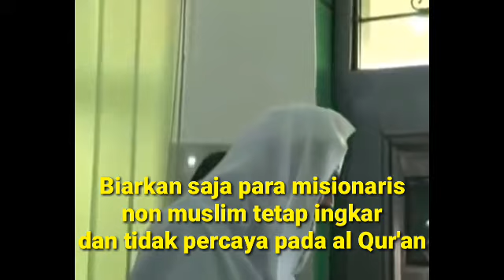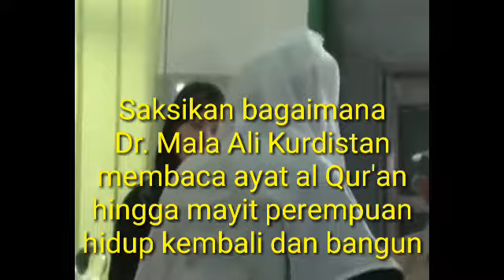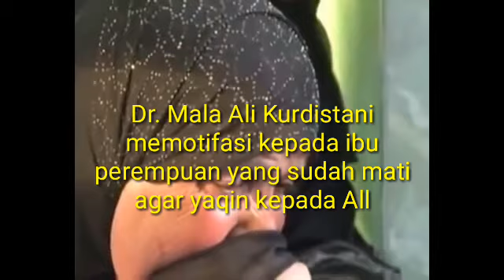Perempuan Sudah Mati Dibacakan al Qur'an - Hidup Kembali - بإذن الله تعالى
Dr. Mala Ali Kurdistani